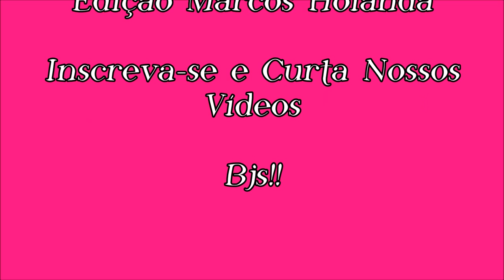MK Anos 90 Vol 2 - 01 Cristina Mel - Dê Carinho (1996)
Cristina Mel - Dê Carinho 4:14

Autor: Felippe Costa

CD Dê Carinho 1996

Edição: Marcos Holanda